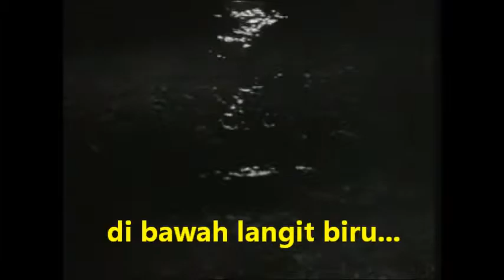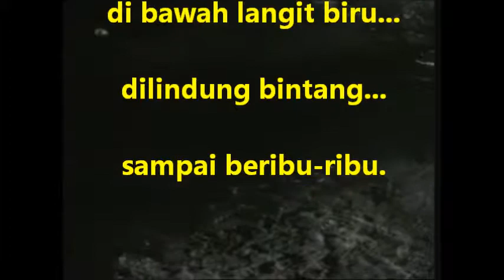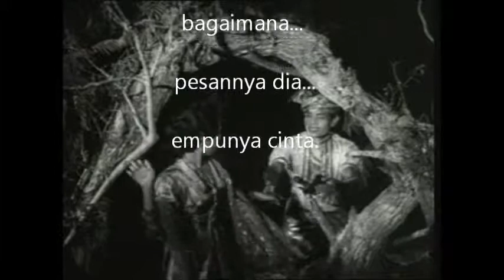JUSTERU SANG BULAN : versi LATIFAH OMAR & NORDIN AHMAD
- lagu instrumental dari Hamzah Dolmat
- dipetik dari Latifah Omar klasik-fanclub